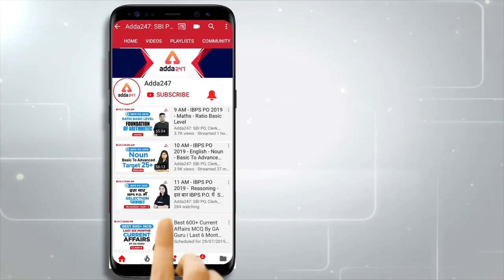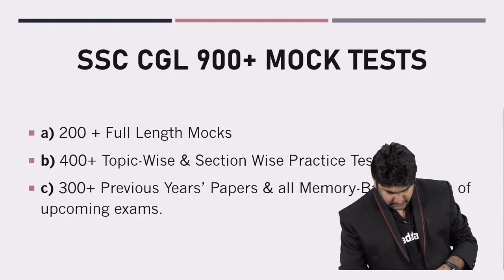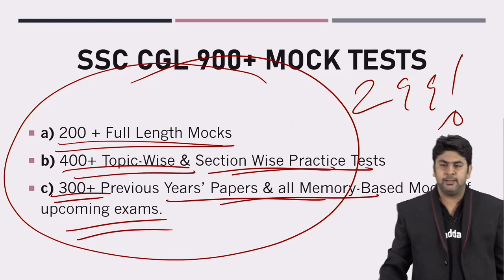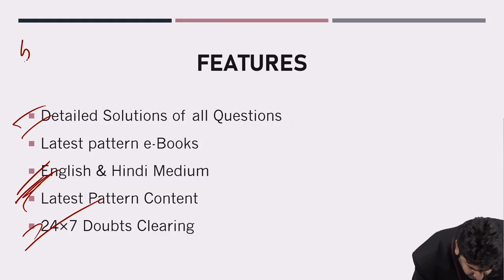Join SSC CGL 900+ Mock Tests @ just Rs. 299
Join the Best Mock Test Series for SSC CGL Exams